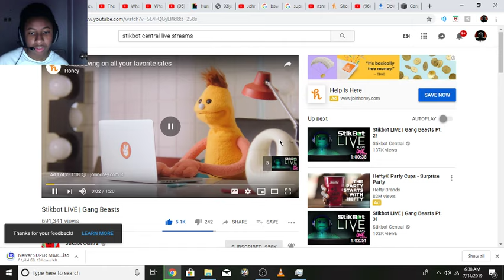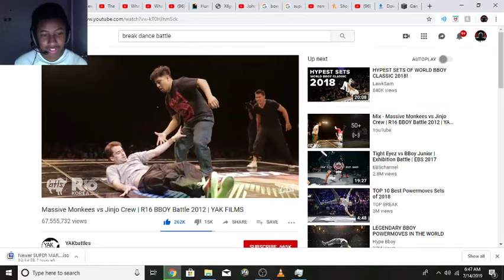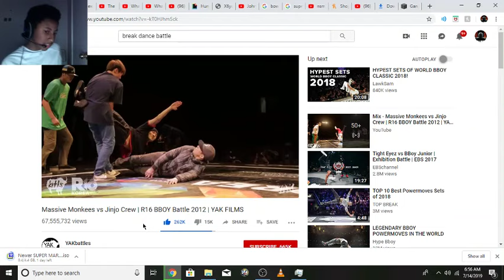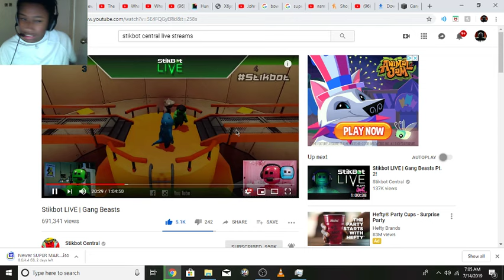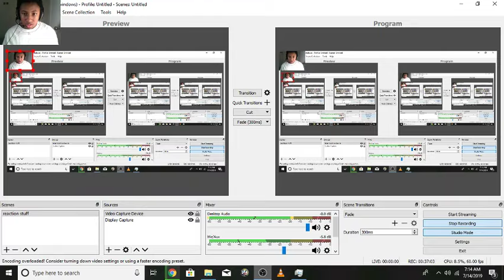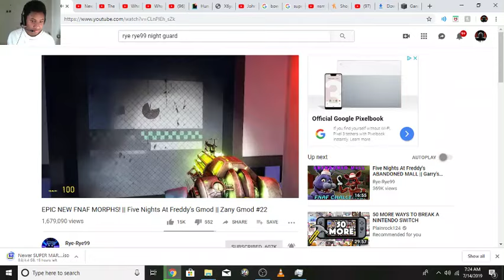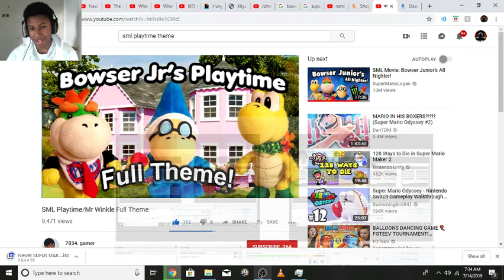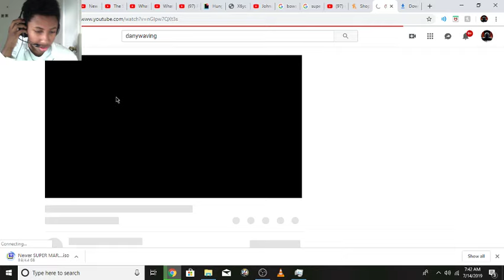1hr of videos 2